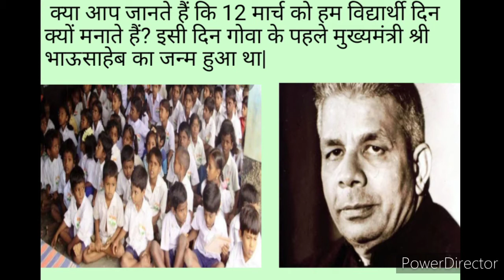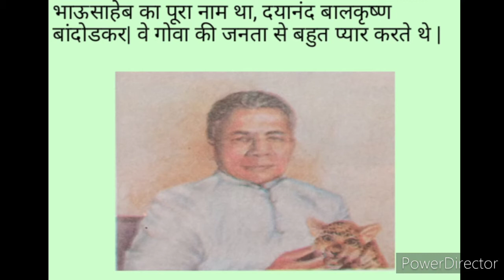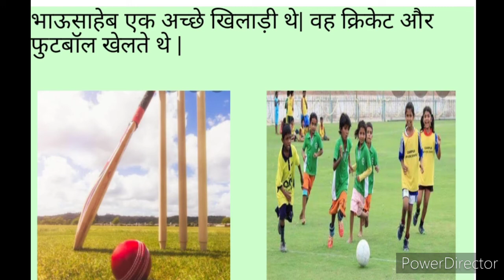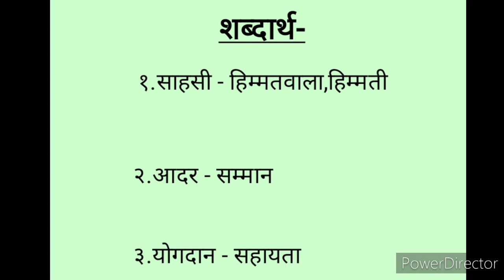"Bhavusaheb Bandodkar",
Bhavusaheb Bandodkar lesson# 5th std# ncert